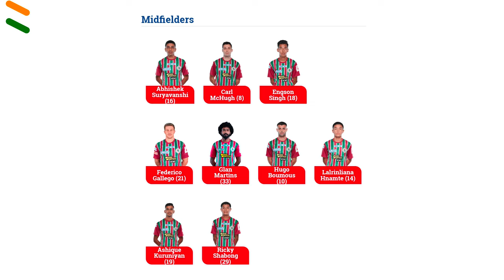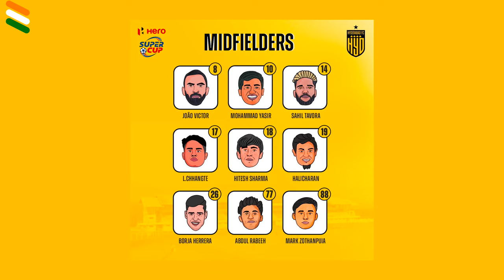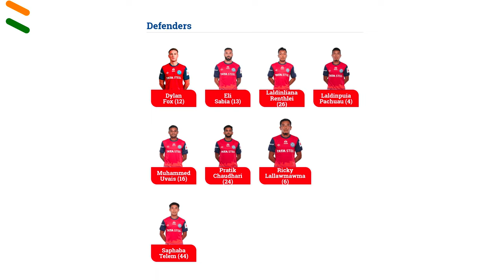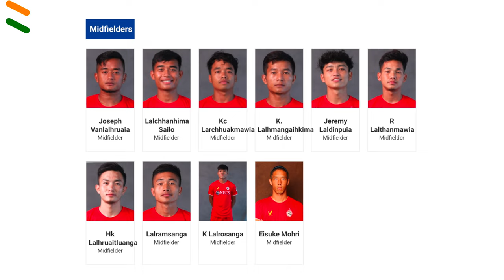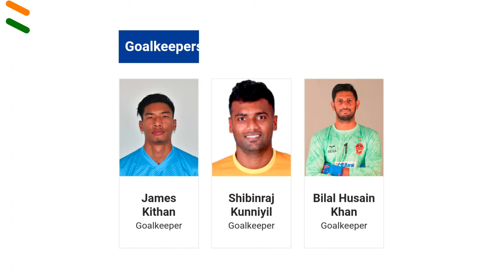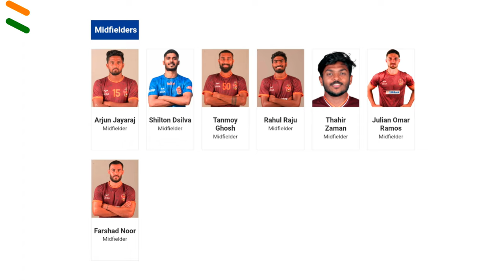ALL SQUAD | SUPER CUP 2023 | FULL SQUAD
Indian Sports News
           presents

SUPER CUP 2023
SQUAD OF ALL TEAM

TIMELINE

00:05 - ATK Mohun Bagan FC

00:44 - Bengaluru FC

Goalkeepers: Gurpreet Singh Sandhu, Amrit Gope, Lara Sharma, Sharon Padattil

Defenders: Sandesh Jhingan, Parag Shrivas, Aleksandar Jovanovic, Naorem Roshan Singh, Prabir Das, Namgyal Bhutia, Wungngayam Muirang, Robin Yadav, Biswa Darjee

Midfielders: Bruno Ramires, Jayesh Rane, Suresh Wangjam, Javi Hernandez, Rohit Kumar, Pablo Perez, Ashish Jha, Lalremtluanga Fanai, Thoi Singh, Damaitphang Lyngdoh, Shreyas Ketkar

Forwards: Sunil Chhetri, Sivasakthi Narayanan, Roy Krishna, Harmanpreet Singh, Leon Augustine, Udanta Singh

01:26 - Chennaiyin FC

02:08 - East Bengal FC

Goalkeepers: Kamaljit Singh, Pawan Kumar and Suvam Sen

Defenders: Mohamad Rakip, Sarthak Golui, Ivan Gonzalez, Pritamkumar Singh, Jerry Lalrinzuala, Lalchungnunga, Charalambos Kyriacou, Tuhin Das, Athul Unnikrishnan

Midfielders: Mobashir Rahman, Souvik Chakrabarti, Sumeet Passi, Alex Lima, Naorem Mahesh Singh, Jordan O'Doherty, Amarjit Singh Kiyam, Himanshu Jangra

Forwards: Cleiton Silva, Jake Jervis, Semboi Haokip, VP Suhair

02:45 - FC Goa

Goalkeepers: Dheeraj Singh, Arshdeep Singh, Hrithik Tiwari

Defenders: Sanson Pereira, Anwar Ali, Fares Arnaout, Leander D’ Cunha, Nikhil Prabhu, Seriton Fernandes, Saviour Gama, Aibanbha Dohling, Hernan Santana, Lesly Rebello, Rayan Menezes

Midfielders: Brandon Fernandes, Ayush Chhetri, Makan Chothe, Redeem Tlang, Edu Bedia, Lenny Rodrigues, Brison Fernandes, Lalremruata HP

Forwards: Noah Sadaoui, Devendra Murgaokar, Iker Guarrotxena, Alvaro Vazquez

03:19 - Hyderabad FC

03:56 - Jamshedpur FC

04:37 - Kerala Blasters

Goalkeepers: Prabhsukhan Singh Gill, Karanjit Singh, Sachin Suresh, Muheet Shabir

Defenders: Victor Mongil, Marko Leskovic, Hormipam Ruivah, Sandeep Singh, Bijoy Varghese, Nishu Kumar, Jessel Carneiro, Muhammed Saheef, Thejas Krishna

Midfielders: Danish Farooq, Ayush Adhikari, Jeakson Singh, Ivan Kaliuzhnyi, Mohammed Azhar, Vibin Mohanan

Forwards: Bryce Brian Miranda, Saurav Mandal, Rahul K.P, Sahal Abdul Samad, Nihal Sudeesh, Bidyashagar Singh, Sreekuttan M.S, Mohammed Aimen, Dimitrios Diamantakos, Apostolos Giannou

05:18 - Mumbai City FC

Goalkeepers: Phurba Lachenpa, Mohammad Nawaz, Bhaskar Roy, Ahan Prakash

Defenders: Rahul Bheke, Amey Ranawade, Mehtab Singh, Sanjeev Stalin, Mandar Rao Dessai, Vignesh Dakshinamurthy, Gursimrat Singh Gill, Halen Nongtdu, Hardik Bhatt

Midfielders: Rowllin Borges, Vinit Rai, Asif Khan, PC Rohlupuia, Apuia Ralte

Forwards: Vikram Partap Singh, Lallianzuala Chhangte, Gurkirat Singh, Bipin Singh, Ayush Chhikara, Gyamar Nikum

05:55 - Northeast United FC

Goalkeepers: Nikhil Deka, Arindam Bhattacharja, Mirshad Koottappunna

Defenders: Tondonba Singh, Gurjinder Kumar, Mashoor Shereef, Gaurav Bora, Joe Zoherliana, Hira Mondal, Alisher Kholmurodov, Alex Saji

Midfielders: Rochharzela, Imran Khan, Romain Philippoteaux, Emil Benny, Mohamed Irshad, Laldanmawia Ralte, Jithin MS, Gani Nigam, Sehnaj Singh, Emanuel L, Pragyan Gogoi, Joseba Beitia

Forwards: Wilmar Jordan, Parthib Gogoi, Dipu Mirdha

6:32 - Odisha FC

Goalkeepers: Amrinder Singh, Niraj Kumar, and Lalthuammawia Ralte

Defenders: Narender Gahlot, Carlos Delgado, Osama Malik, Shubham Sarangi, Denechandra Meitei, Sahil Panwar

Midfielders: Paul, Raynier, Saul Crespo, Thoiba, Princeton, Victor, and Isaac

Forwards: Pedro, Diego, Sekar, Tyagi, Jerry, Ralte, Soosai, and Jadhav

7:08 - Roundglass Punjab FC

Goalkeepers: Limbu, Ravi, Jaskarenvir

Defenders: Aleksandar, Khaiminthang, Tekcham Abhishek, Deepak, Shankar, Hmingthanmawia, Suresh, Naocha, Salah

Midfielders: Freddy, Samuel, Brandon, Ajay, Ashis, Maheson, Kipgen, Carlos, Juan

Forwards: Krishnananda, Bhumij, Aphaoba Singh, Lalhlimpuia, Majcen

08:33 - Aizawl FC

09:15 - Churchill Brothers

09:52 - Gokulam Kerala FC

10:26 - Sreenidi Deccan

11:00 - Outro

Video Editor and Channel Manager:
Farhan Faiz:

Thanks